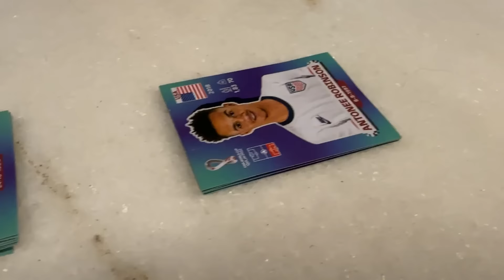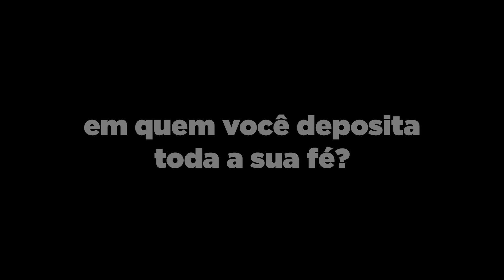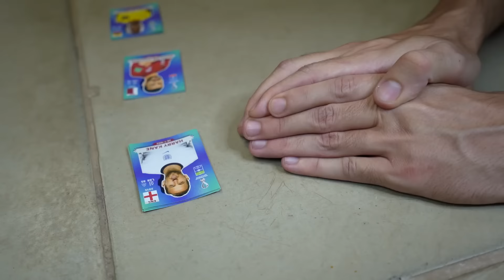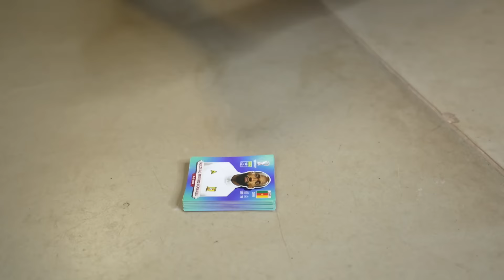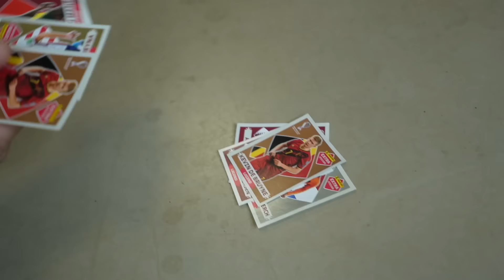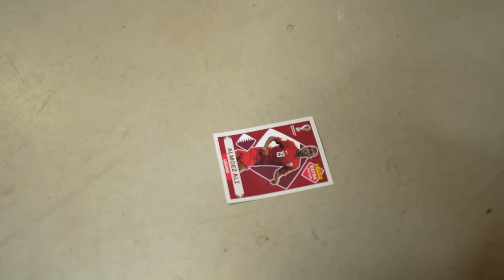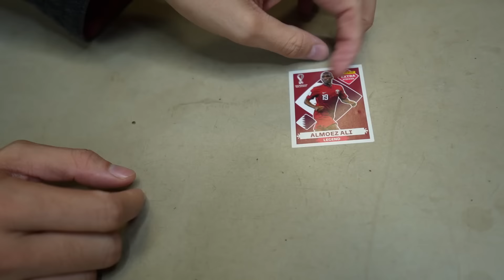ENALDINHO VS LUIZ BAFO BAFO, O CONFRONTO FINAL!